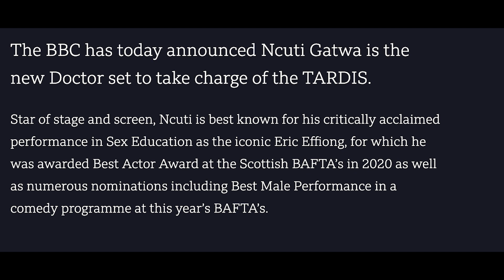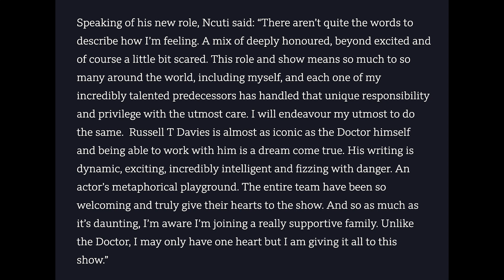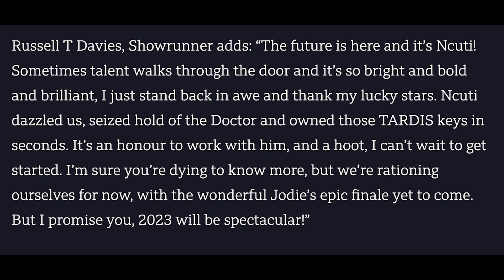Ncuti Gatwa is THE 14th DOCTOR! - Doctor Who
Ncuti Gatwa is the 14th Doctor! A look at the press release and our first thoughts!

NEW PODCAST EPISODE TOMORROW